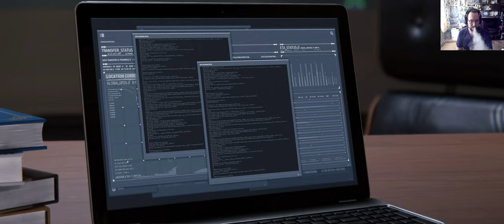Marvel's Spider man# Надгробие